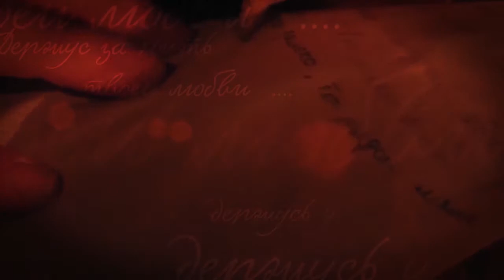Здравствуй, Мама! Серия 23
Народный телеканал "Новороссия" продолжает ряд передач под названием: "Здравствуй, Мама!", в которой солдаты Армии Новороссии могут передать привет своим любящим мамам и близким.

Телеканал «Новороссия ТВ»
Обращается к благотворительным фондам, общественным организациям и частным лицам: «ПОМОГИТЕ БОЙЦАМ НОВОРОССИИ ПОЧУВСТВОВАТЬ НАШУ ВСЕОБЩУЮ БЛАГОДАРНОСТЬ И ПОДДЕРЖКУ!»
Реквизиты:

Реквизиты счета:

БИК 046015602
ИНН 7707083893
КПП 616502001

На передовой бойцы ждут вашей помощи!!!